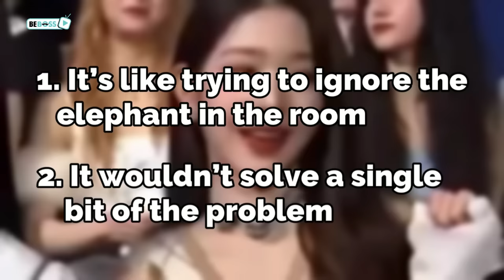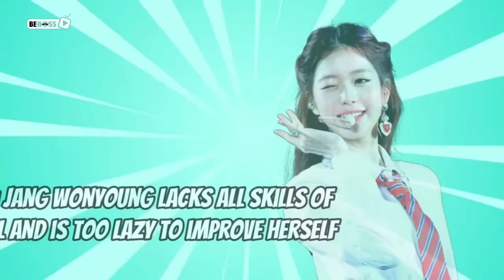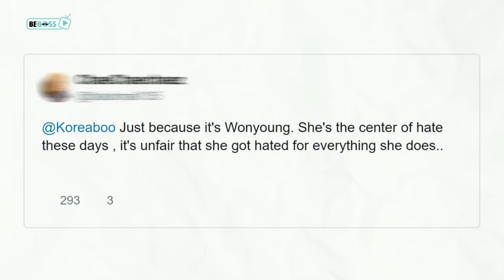Why do people HATE Jang Wonyoung?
From singing, dancing to eating and even just breathing, Jang Wonyoung has never failed to stirred up the Internet and for that, it’s not an exaggeration at all to say that she has now surpassed BLACKPINK’s Jennie to become the most contentious, and probably even controversial, female idol of all time. At first, people only bashed her for questionably taking over the center position in Produce 101 but as time passed and Jang Wonyoung also gained more exposure, she has been found as the center of countless controversies on the Internet. So why does everyone hate her so much?